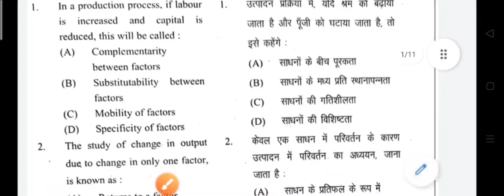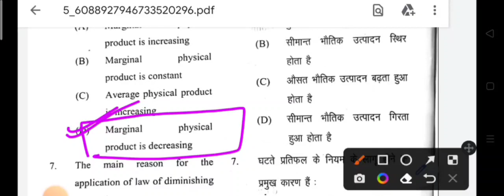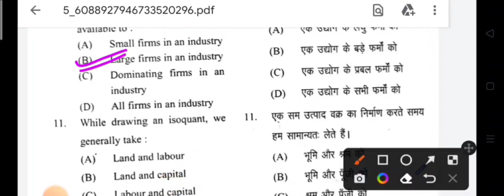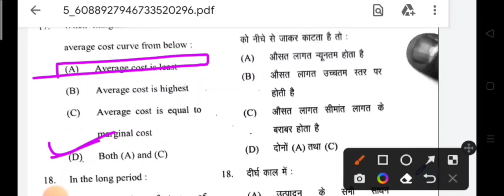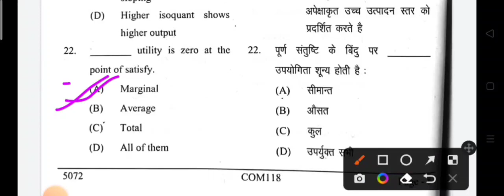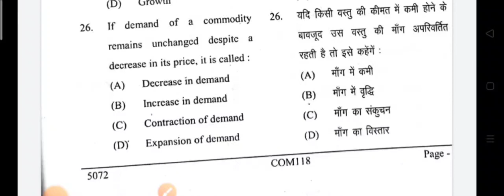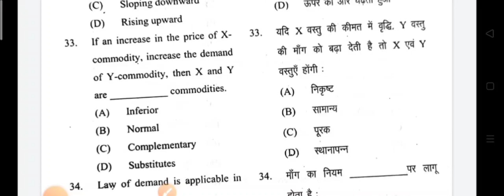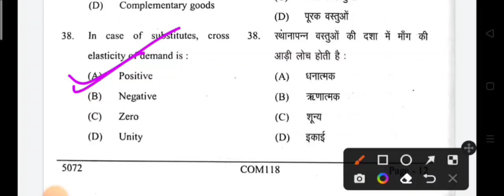DDU B.Com 2nd Semester Exam 2022 Answer Key | Business Economics | कैसे प्रश्न पूछे जाते हैं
DDU B. Com Semester exam 2022  | DDU Semester Exam 2022

It's Me Shivani Ma'am as The CREATOR OF THIS CHANNEL.